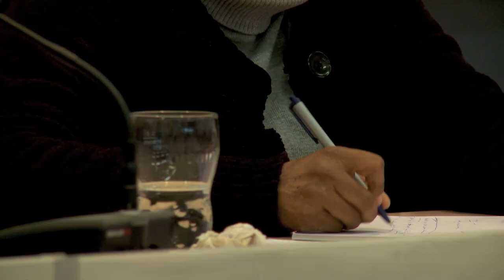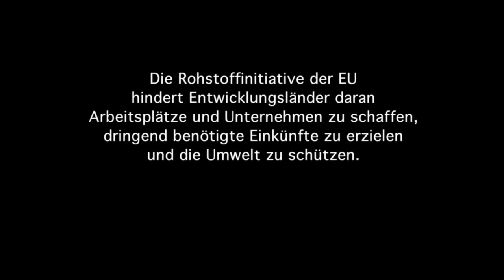Im Rohstoffrausch: Wie die EU-Handelspolitik Entwicklung untergräbt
Der Kampagnenclip zeigt, wie die EU-Handels- und Rohstoffpolitik Entwicklung untergräbt und ruft die europäischen BürgerInnen zum Handeln auf.